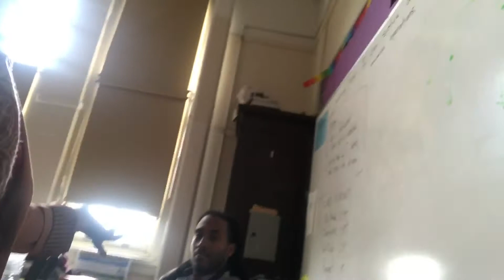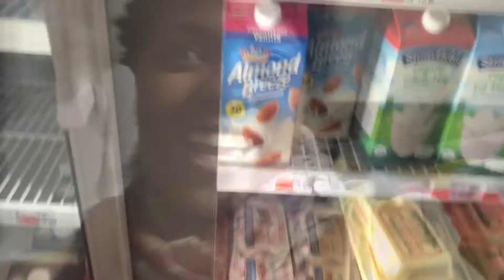MY DAILY VEGAN LIFE: WHAT I EAT ON A REGULAR DAY!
VEGAN (According BERRY-STERS URBAN DICTIONARY):

A fly ass person who chooses to shine and glow without harming any sentient being. Period.

That's how I define it anyway...Many people have been asking for this info so I vlogged my day showing what I thought typically eat! ENJOY!

Tune in to her Sunday Style videos at 5pm and her Talented Tuesday Vlogs at 12 pm.

Get MORE Berry!

ABOUT BERRY:
Lacresha Berry, better known as Berry, is a singer/songwriter, actress, poet, educator, and writer from Queens by way of Lexington, Kentucky. She received her BA in Theatre from the University of Kentucky. She honed her playwriting skills there and went on to produce three one woman shows since 2002. Her latest one woman show, "Browngirl. Bluegrass." documents her life as a brown girl coming of age in the bluegrass state of Kentucky. She's performed all over the country with the show as well as singing and hosting with The Inspired Word weekly series. When she's not performing, she's teaching spoken word to ninth graders in the Bronx and Global History Regents Prep to her awesome juniors and seniors in Harlem.